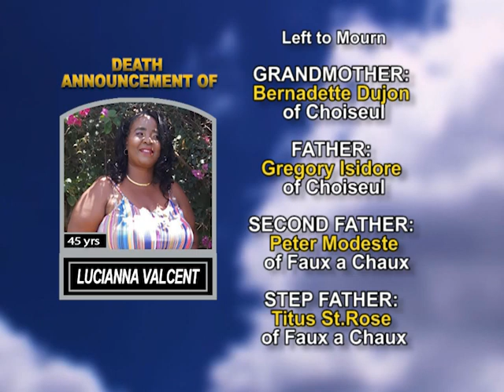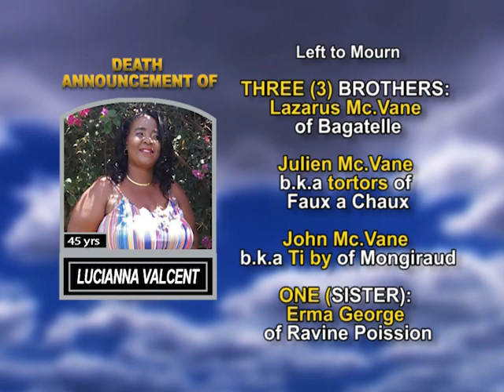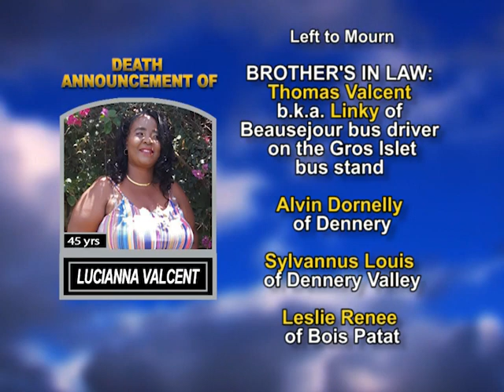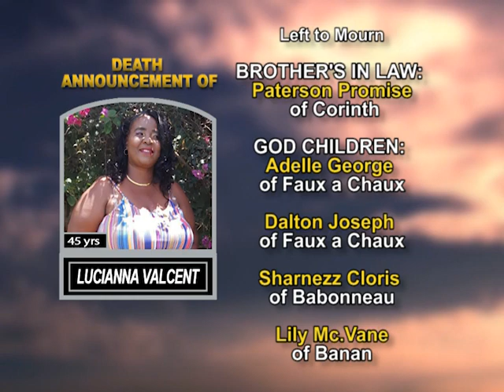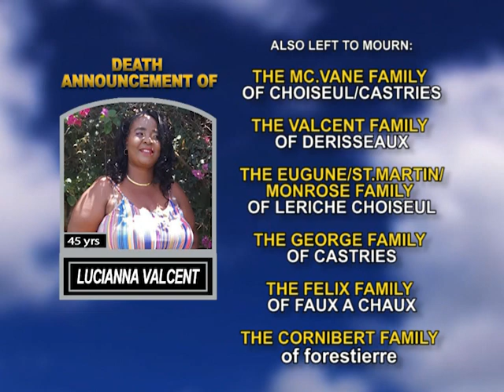Lucianna Valcent long